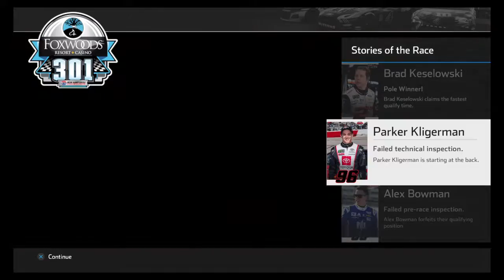Do not lead the most laps or else (New Hampshire) NH4 Cup Championship Mode Race 13/24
Nascar Heat 3 Finishing Position- 1st

Welcome to the start of a new Cup Series Championship Mode. As is the normal around here, I am doing the Season that does not have the Playoffs at the end, we are going as old school as much as possible here. This means that consistency is key. There will be good races, but also bad ones too. Anyway, enjoy the Season, plenty more to come!

Settings: 105 Difficulty, 100% race length, Single Stage Race, Strict Yellow, Normal Tire Wear, Full Damage, Normal Tire Fall Off, Normal AI Behavior, Normal Tire Wear, Normal AI Fuel Consumption